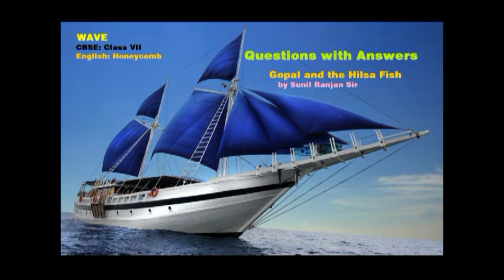'Gopal and the Hilsa Fish' NCERT English Book 'Honeycomb' for Class VII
Questions of the lesson answered. You will enjoy reading and writing.